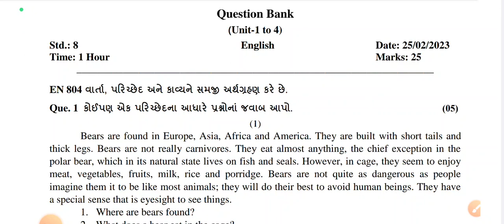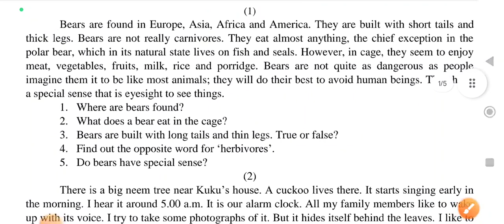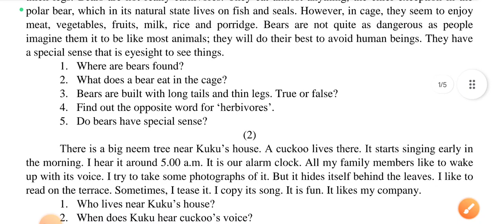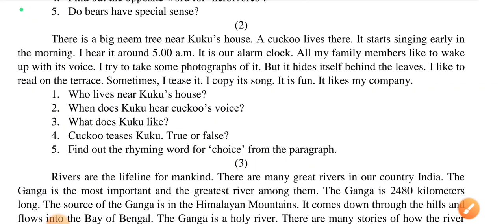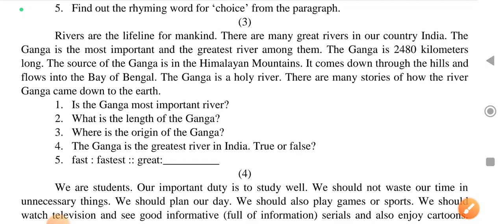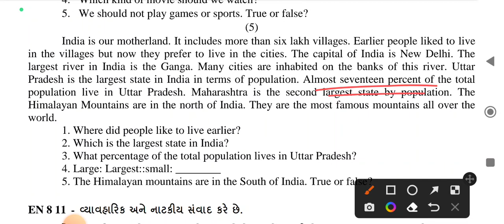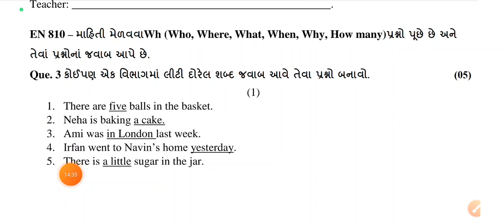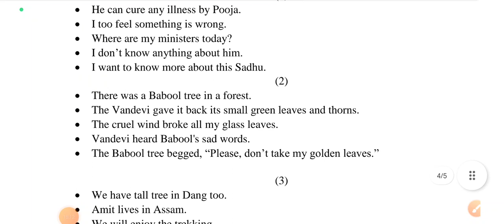Dhoran 8 English ekam kasoti paper solution February 2023 |Std 8 English Ekam Kasoti pepar Solution